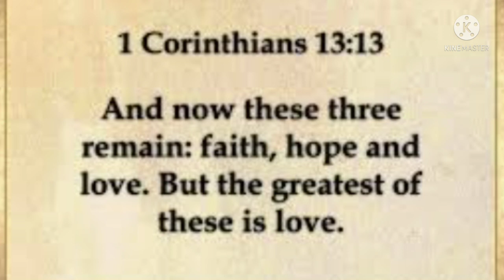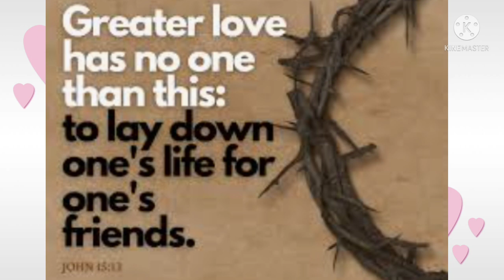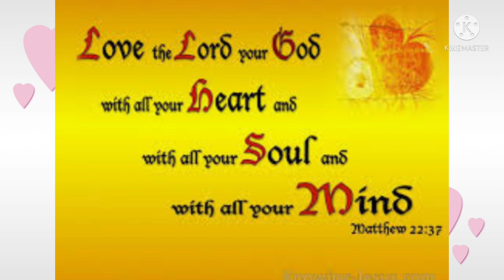Beautiful Sunset || rooftop